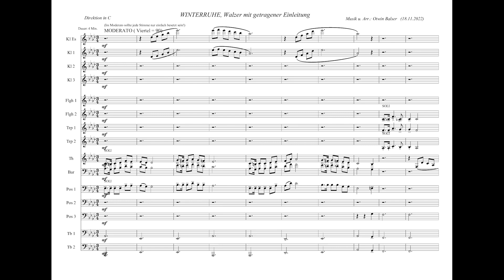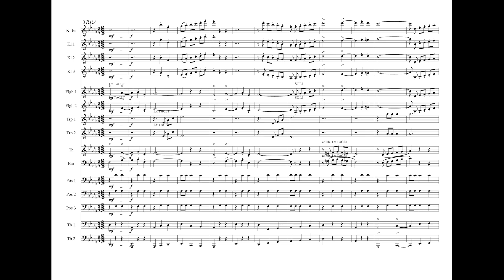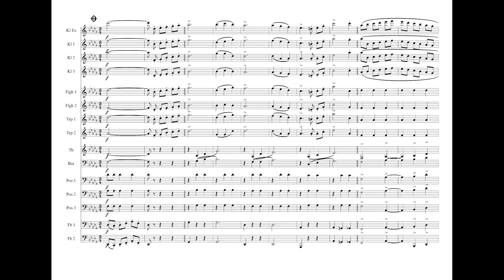Otwin Balser - Winterruhe (Walzer mit getragener Einleitung)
Musik und Arr.: Otwin Balser

Mit freundlicher Genehmigung von Otwin Balser darf ich das Original Video hier bei uns im Kanal vorstellen.